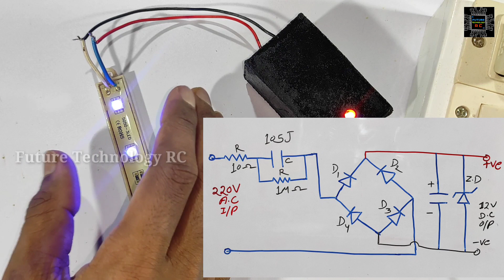12v power supply | 220v ac to 12v dc converter without a transformer, 100% working homemade device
12v power supply | 220v ac to 12v dc converter without a transformer, 100% working homemade device

hi friends how are you today I will show you how to make the transformerless 220vac  to 12v dc power supply device. i hope you like this video.

Requirements
1. Capacitor  105j 250v
2. Diode 1N4007
3. Resistor 1M ohm
4. Resistor 10 ohm  1Watt
5. Resistor 1K ohm
6. 5mm LED.
7. Capacitor 470uf/25v
8. Zenor Diode  12v
9. wire (as per requirements).
10. Soldering iron

the total cost of this project is Max. Rs20/-

2 . How to make Heat & Fire sensor with diode.अब आग लगने पर जाने इस के मदद से पूरी जानकारी के साथ बनाए.

5. Top 05 super electronic projects with Transistor, USB, Resistor, LED, Relay, UV Light, DC Motor

6 . How to make powerful Air Conditioner air cooler at home, Diy homemade cooler or DIY Air Conditioner

8 . How to make smart smoke detect alarm circuit using transistor bc 547, buzzer resistance sensor

9 . 4 in 1 super gadget अब घर पर बनाए आसानी से बहुत ही काम कि चीज़ हे homemade gadget

11 . Make error less testing device with android mobile phones , मोबाइल से टेस्टिंग डिभाइस कैसे बनाए

13 . How to make DJ Disco light at home with any electronic circuit , mini electronic projects

L I K E,  C O M M E N T,  S H A R E,  S U B S C R I B E led light
metal detector
invention
transistor
grass cutting machine
zener diode
free energy
lightsaber
lawn mower
how to make a
dc motor
hologram video
bluetooth speaker
gadget
inverter
power bank
capacitor
paper craft
how to make
experiment
motor
electric bike
how to make pasta
kaise banaen
electric cycle
kaise banaen
bluetooth speaker
battery charger
ghar per kaise banaen
mini project
how to charge battery
gas cutter
transmitter
inspire award
transmitter and receiver
clap switch
hologram box
hologram compilation 3d display
ldr project
sensor project
5v to 12v converter
sound sensor
12 volt dc अगर आपको मेरा काम पसंद है तो आप मुझे सपोर्ट कर सकते हैं